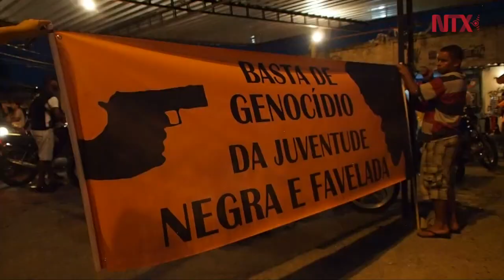"Crimen casi se apoderó de Río de Janeiro", admite presidente de Brasil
El presidente de Brasil, Michel Temer, firmó un decreto para intervenir militarmente el estado de Río de Janeiro y, de esta forma, intentar retomar la seguridad en una región emblemática del gigante sudamericano, de la que “el crimen organizado casi se apoderó”